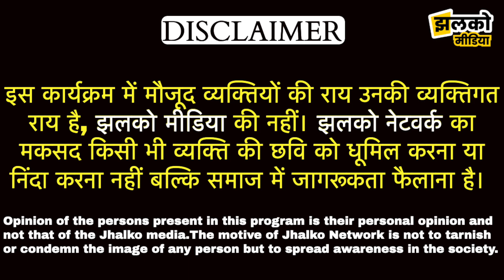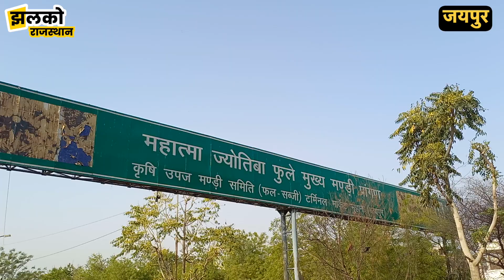निम्बू के आसमान छूते भावों ने उड़ाए होश, मुहाना मंडी से मजेदार ग्राउंड रिपोर्ट ~ Rajasthan News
Produced By: Jhalko Rajasthan
Edited By: Champalal
Reported By : Deep
Cameraman :